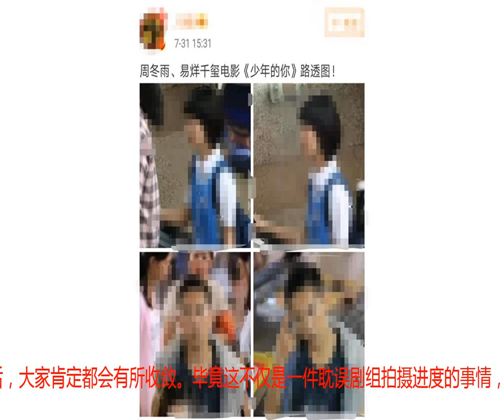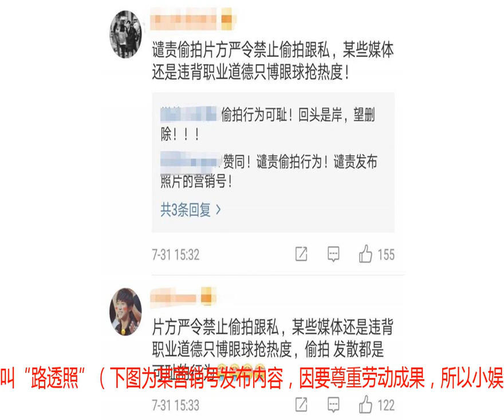继易烊千玺呼吁不要偷拍后，又有人发出偷拍路透照太可恶！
前几天，备受四叶草宝宝和千纸鹤宝宝们关注的《少年的你，如此美丽》再度登上热搜，原因是因为有网友在拍摄现场偷拍了路透照，并且传播出了很多千玺在酒吧没有用借位和替身和周冬雨拍了吻戏的消息。在此之后，千玺的粉丝后援会官博发表声明进行了澄清，不仅如此，千玺也亲自在ins上更新内容，希望粉丝能够不要去偷拍，帮帮他这个忙。小娱看到千玺发布的这字数并不多的话的时候，真的感觉很揪心。毕竟他是一个何其宠粉的人啊，粉丝们很多的要求和愿望，他从来都愿意下大功夫去把它们实现。但是现在却因为偷拍者的错误亲自请粉丝帮忙，这样的他想必也承受了很多我们根本不知道的事情。这几件事情的接连发生，搞得很多粉丝感到心神不宁，小娱甚至看到有一些粉丝选择了脱粉，不过小娱想要对所有留下来的粉丝宝宝们说一句：谢谢。感谢大家对千玺的爱，没有那么肤浅，也带上了很多理智。也希望大家不要为有人离开而感到惋惜，真正的爱一定都是长久的陪伴，所以有人走掉，其实对真正爱他的人和千玺本身而言，也未必就是一件坏事。小娱本以为在千玺亲自为这件事情发生之后，大家肯定都会有所收敛。毕竟这不仅是一件耽误剧组拍摄进度的事情，而且很可能让同组的演员和工作人员对千玺